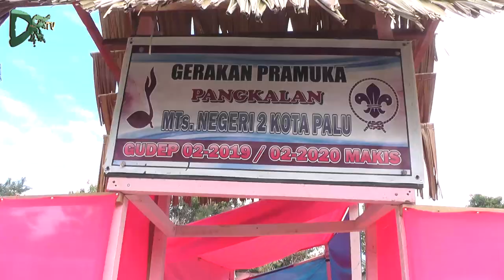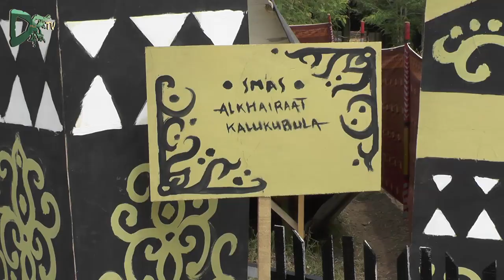KTGT Ke X UKM Racana Karamatul Husna IAIN Palu